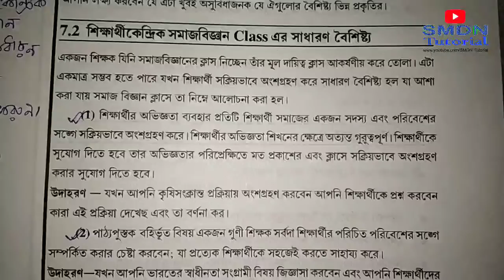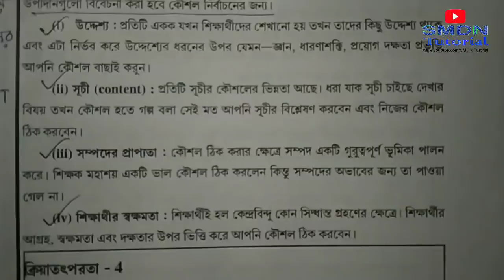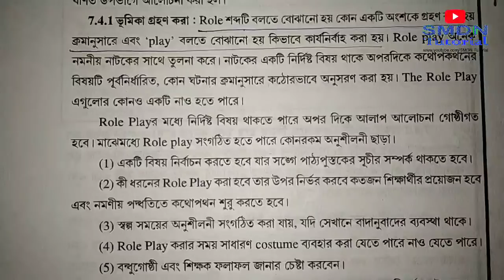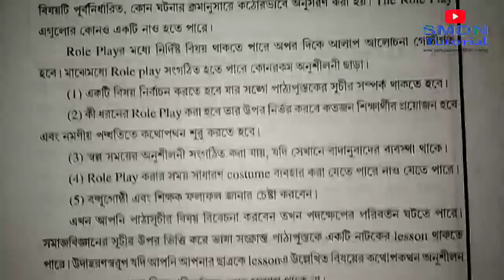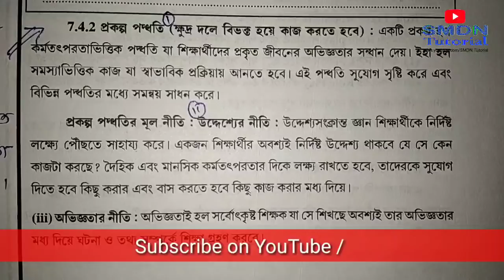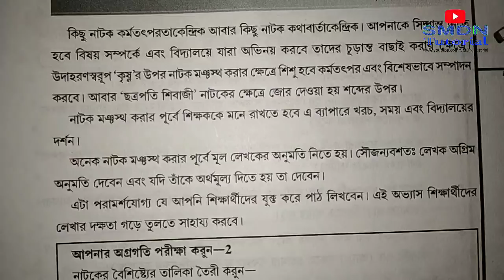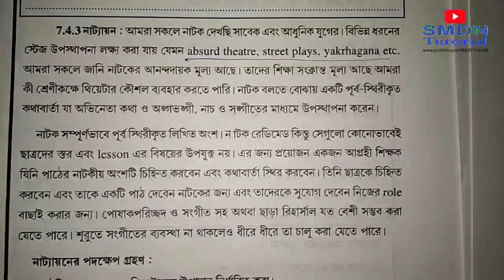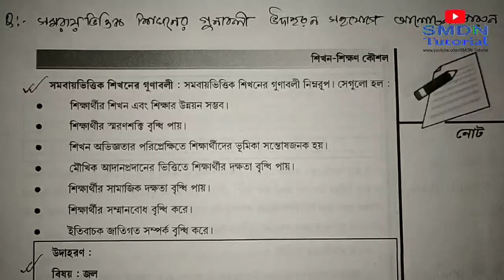509 Block 3 Unit 7 Discussion l MCQ and 5 Marks Answers in Bengali l SMDN Tutorial